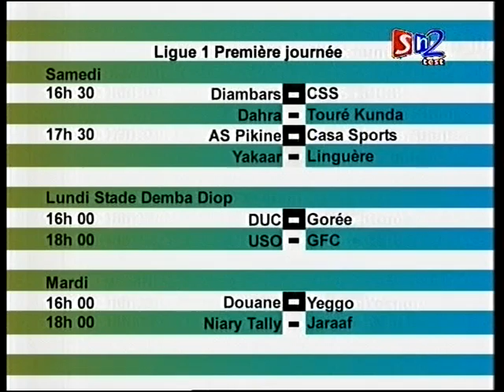VTS 01 1